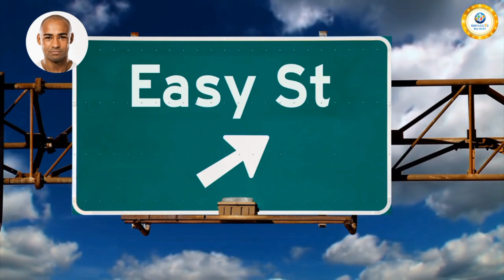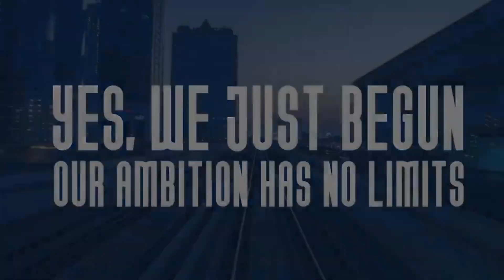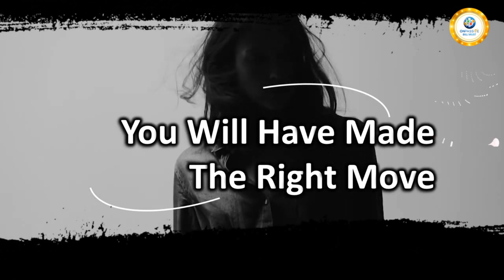ONPASSIVE || HEART TOUCHING MESSAGE FOR FOUNDERS